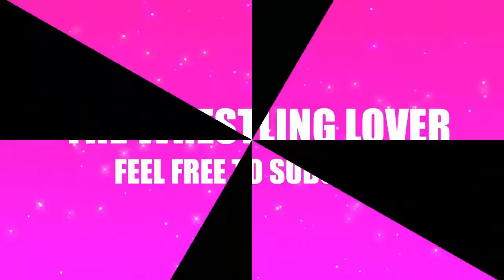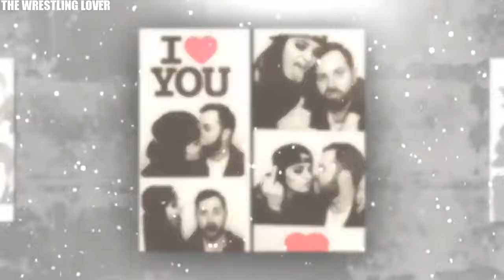SWWE WWE Paige Biography Boyfriend Family Income Cars Houses Net Worth and Life Style | Sorel Toril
WWE Paige Biography Boyfriend Family Income Cars Houses Net Worth and Life Style

Biography-

Real Name:Saraya-Jade Rodríguez

Nick Name:Paige, Britani Knight

Profession:Wrestler

Height:5 feet 8 inches

Weight:120 lbs

Eye Color:Brown

Hair Color:Brunette

Personal Life-

Age as in 2017:24 years

Birth Place:Norwich, Norfolk, England

Current Residence: United States

Nationality:British

Education: The Hewett School

Favourite Wrestler:Kurt Angle

Favourite Actor:Adam Sandler,James Franco,Seth Rogen

Favourite Move:Friday the Thirteenth,A Nightmare on Elm Street

Wrestling Career-

In 2014, she was named as The Diva of The Year

2 Times WWE Divas Champion

1 Time GSW Ladies Champion

She is also one WAWW British Ladies Champion

Paige is the youngest WWE Divas Champion at the age of 21

She is a member of a professional wrestling family

Family-

Father:Ricky Knight

Boyfriend:Kevin Skaff

Car Collection-

House-

Salary:$86,450